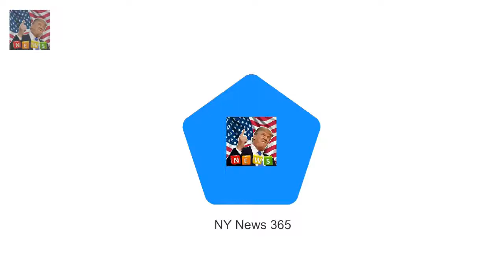Meghans dad is extremely hurt by Harrys never had family claim She was very privileged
Thomas Markle Jr 51 of Grants Pass Oregon has slammed Prince Harrys claim that the Royals are the family Meghan never had Meghans half-brother told DailyMail.com: Obviously she had a family
She was very privileged
She got everything she ever wanted

BBC viewers praise Queen for being casual about the Crown  Hour-long The Coronation on BBC1 saw t:
Hour-long The Coronation on BBC1 saw th BBC viewers praise Queen for being casual about the Crown :
Black-ish star Tracee Ellis Ross shimmers on Image Awards red carpet  Entertainer of the Year - A: